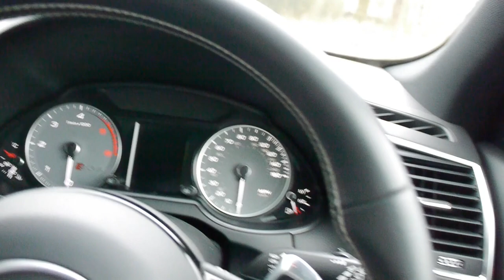AUDI Q5 - SQ5 REVIEW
AUDI Q5 - SQ5 REVIEW  I take a look around this amazing SUV that has all the practicality of an SUV and the performance of  a Spurts car - yes it really does!